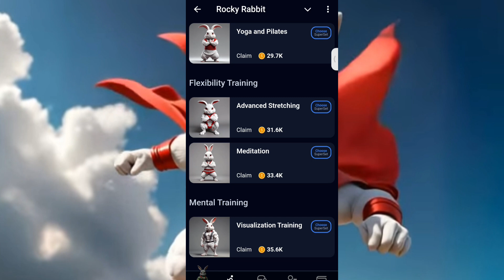Rocky Rabbit Superset || Rocky Rabbit Combo | Rocky Rabbit Combo 26 July 2024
Rocky Rabbit Superset || Rocky Rabbit Combo | Rocky Rabbit Super Set Combo 25 July 2024